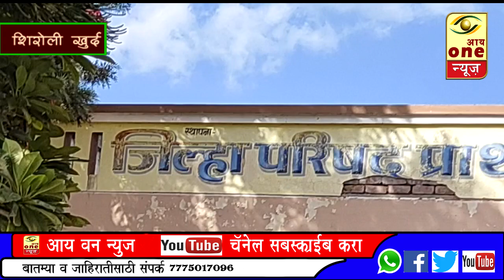आशाताईंनी घेतला रुद्रावतार.. शिरोली(खुर्द)ची शाळा परत बांधून द्या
शाळेवर बुलडोझर कुणी फिरवला..
कुणी केलं हे पाप .?

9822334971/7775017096